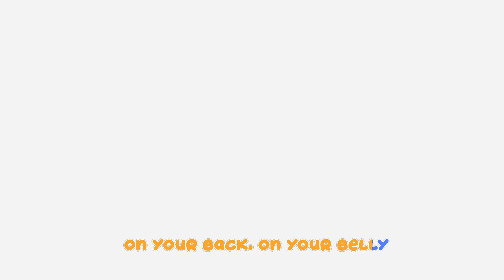Slide Song | Slides Park Fun | One Zeez 🎤 Kids songs and dance for Children Nursery Rhymes 🎷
One Zeez Super Awesome Songs for Children : A time of positivity for preschoolers to express themselves and connect with their loved ones confidently!

Whenever their bedroom light turns off, the One Zeez travel to creative magical lands to perform a musical number inspired by the rich environments. Enthusiastic and curious, the One Zeez are always eager to discover a new place, exploring all its nooks and crannies. Their imaginative adventures are set to a fun, catchy new song which will have the entire family singing and dancing in front of each episode!

While each member holds distinctive personality traits and skill sets, this pop band of four shares one passion: uniting people through their music! Kind and always ready to help each other, it’s all about teamwork for these adorable best friends jamming in their onesies. Supporting and helping each other, they display the confidence of true superstars.